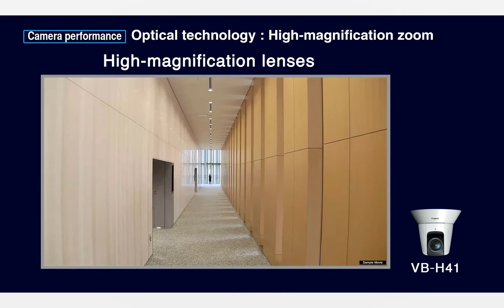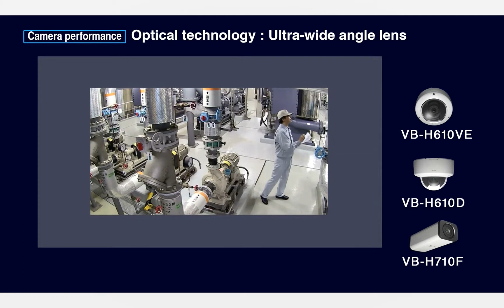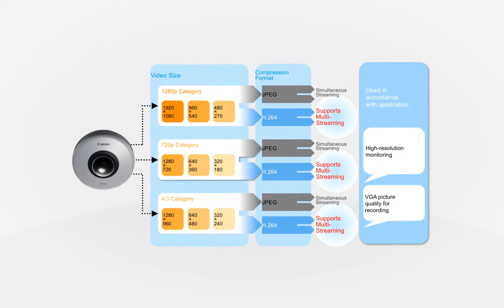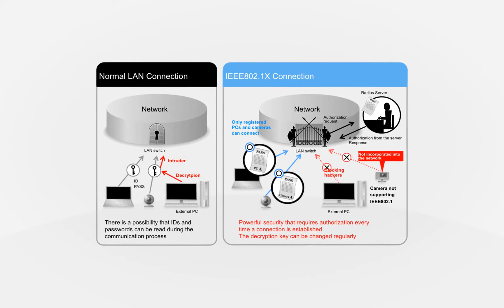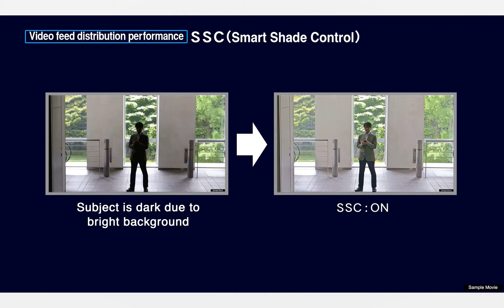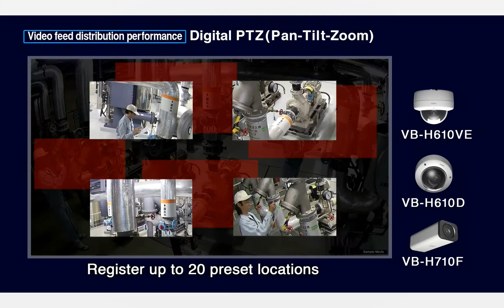CANON IP megfigyelő kamerák bemutató videók I. rész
CANON IP megfigyelő kamera
• Több mint 70 éves képalkotási szakértelmével a Canon hálózati kameráinak átfogó választéka minden szöget szemmel tart. A PTZ, dóm- és boxkamerák Full HD vagy 1,3 MP-es felbontással rendelkeznek, valamint nagy látószög és lenyűgöző képminőség jellemzi őket gyenge megvilágítás esetén is.

• Az átfogó 3 éves cseregarancia teljes körű nyugalmat biztosít.

• Egy világméretű integrációs programnak köszönhetően hálózati kameráink számos és egyre több, harmadik féltől származó VMS és NVR megoldással kompatibilisek

• Canon IP kamera koncepció:
- Legjobb képminőség: felbontás, részletek, pontos színvisszaadás, rossz fényviszonyok esetén is!
- Legjobb specifikációk: Zoom, széles látószög, alacsony megvilágításnál legjobb teljesítmény.
Hozzáadott érték
- Többszörös beépített analízis, PTRZ, SD felvétel, audio, SSC, kódolás.

• Riasztórendszer, mozgásérzékelő, kültéri mozgásérzékelő, infrasorompó, hangfényjelző telepítése, forgalmazása, Pécs, Baranya, Tolna, Somogy megyében Nagyatád, Balatonkeresztúr.

• Kamerarendszer telepítése, forgalmazása Pécs, Baranya, Tolna, Somogy megyében Nagyatád, Balatonkeresztúr.

• Beléptetőrendszer, kártyás beléptető, munkaidő nyilvántartás, parkoló automata, ügyfélhívó rendszer, rendszám nyilvántartó telepítése, forgalmazása.

• Megbízhatóság, minőség, kedvező árak.

• Komplett kamerás megfigyelőrendszer szett: gyorsan, egyszerűen kiválasztható a megfelelő kamera számú komplett biztonsági rendszer pl. lakásba, családi házba, üzletbe, irodába.
• Digitális videó rögzítő (dvr), ip kamera rögzítő (nvr): a rögzítőkkel a megfigyelő kamerák képei rögzíthetőek a beépíthető winchesterre. A videó rögzítők természetesen interneten keresztüli távoli eléréssel (számítógépről, okostelefonról, tablet-ről) és rengeteg további hasznos funkcióval, valamint 3 év garanciával rendelkeznek.
• Analóg biztonsági kamerák: 600TVL (0.36MP) és a maximális analóg 800TVL (960H, 0.55MP) felbontásban kaphatóak ezek a manapság már olcsó biztonsági kamerák. A megfigyelő kamerák éjjel látóak, beépített infra led-el rendelkeznek, megjelenésük szerint kompakt infrás cső kamerák és infrás dóm megfigyelő kamerák lehetnek. A kültéri biztonsági kamerák használhatóak például térfigyelésre, kapubejáró megfigyelésére, egy üzlet, családi ház környékének védelmére is. A beltéri megfigyelő kamera például egy bolt kamerás megfigyelésére használható. Az analóg olcsó biztonsági kamera garanciaideje 2 év.
• MegaPixel felbontású IP kamerák: a biztonságtechnikai piacon jelenleg legjobb ár/érték arányban kapható 1MP-es, 1.3MP-es, vagy már akár 2 MegaPixeles FULL HD felbontásban kaphatóak, amellyel az analóg D1 kamerás rendszernél (0.41MP) 2.5x-3x nagyobb (megapixel) felbontású videó felvételek rögzíthetőek. A  nagyfelbontású IP kamera 3 év garanciával kapható.

Stokucsa Gábor
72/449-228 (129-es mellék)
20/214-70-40